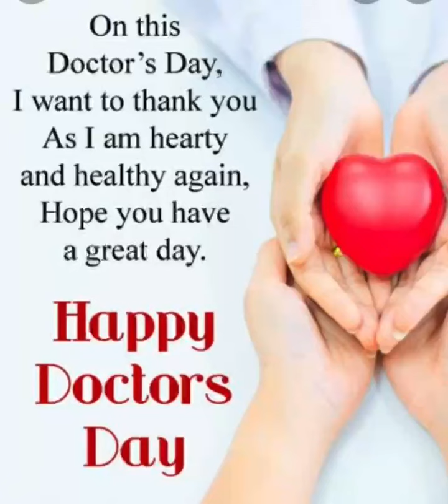HAPPY DOCTORS DAY.